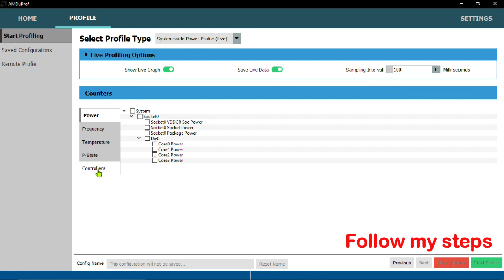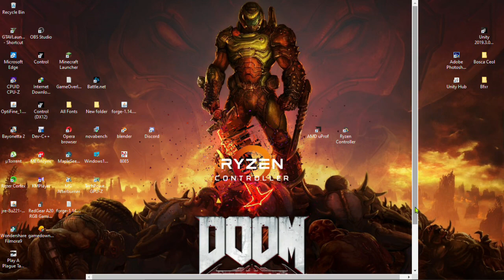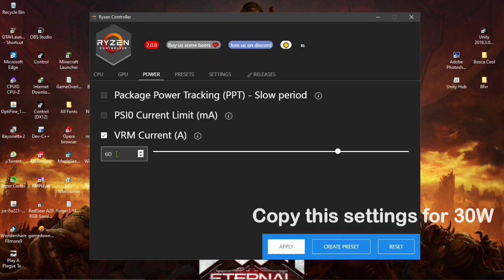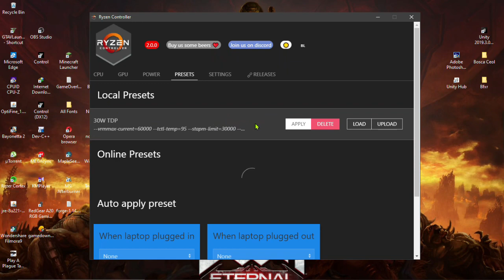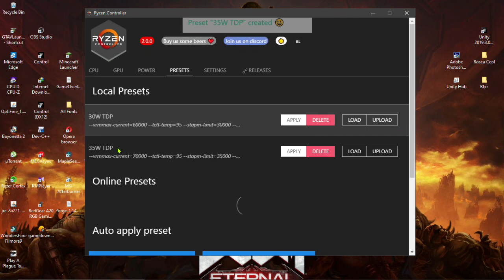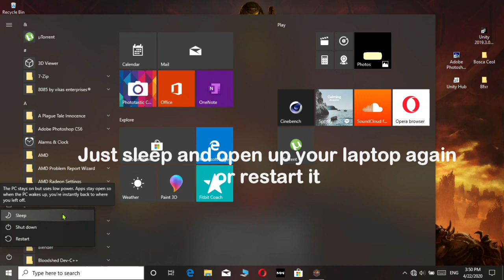[Outdated/Check Pinned Comment]How To Increase TDP Of Ryzen Based Laptops - Ryzen Controller -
increase tdp of ryzen based laptops ... mainly ryzen 5 2500u or 3500u or ryzen 3 2300u or 3200u or ryzen 7 3700u or 2700u.

       CHECK    MORE    VIDEOS   ON    THE     CHANNEL

Also i have showed how to go back to default tdp.
Also i would suggest not to go beyond 35W TDP...

Ram - 12GB
TDP - 30w